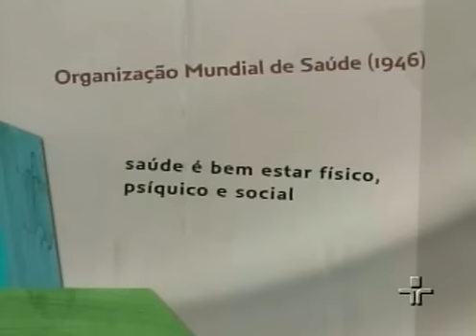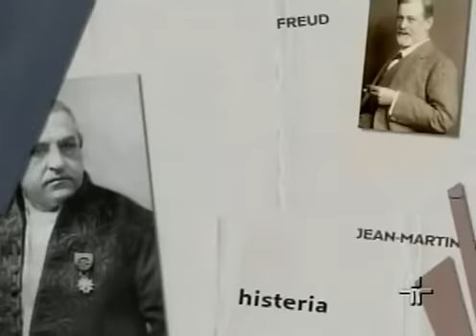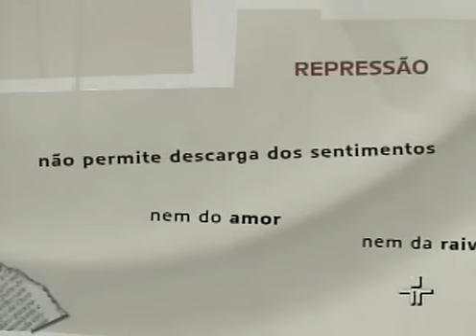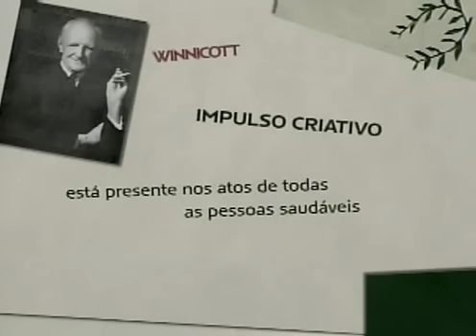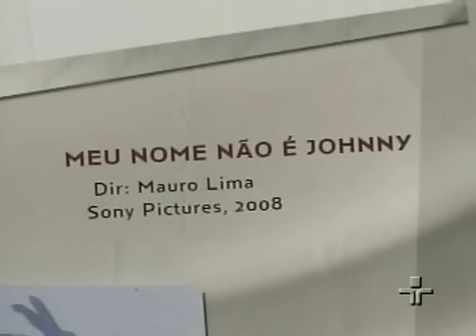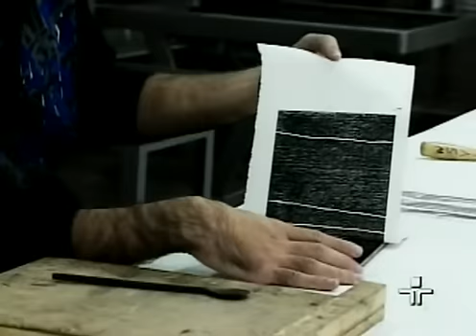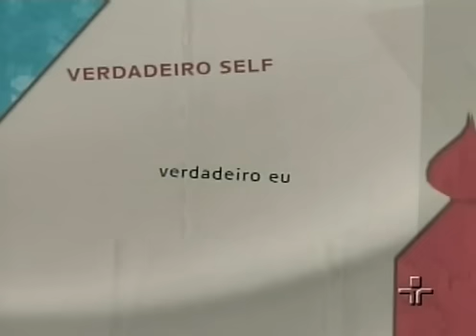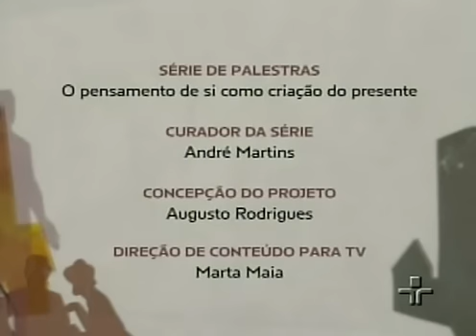Café Filosófico: Saúde mental no séc XXI - Nahman Armony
"O que significa ser mentalmente saudável na atualidade? Como podemos acompanhar as rápidas transformações no mundo de hoje, sem que nossa saúde mental seja abalada? Será que os padrões de saúde de Freud ainda estão válidos nos dias de hoje? Para tratar dessas questões o médico e psicanalista Nahman Armony pensa sobre a psicanálise de Winnicott e seus padrões de saúde mental."